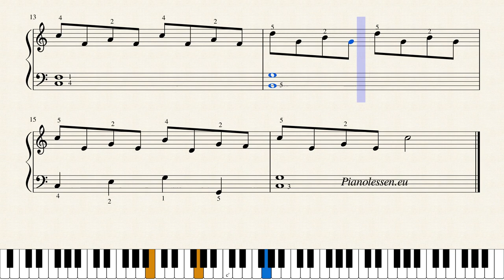Leopold piano Etude - beginners piano solo by Pianolessen.eu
Leopold Etude piano - beginners piano solo.

Leo Smit arrangement